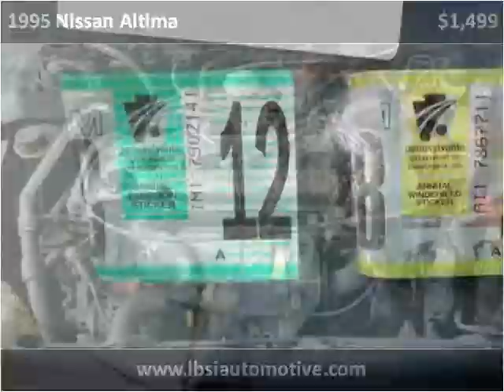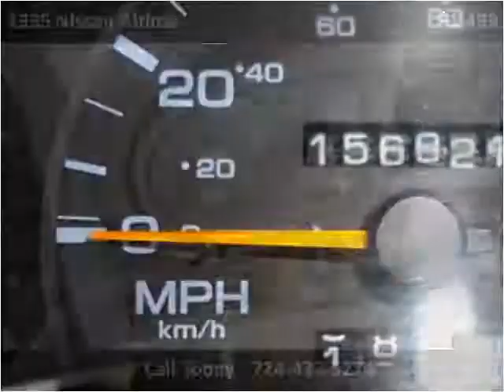1995 Nissan Altima Used Cars Uniontown PA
This 1995 Nissan Altima is available from LBSI Automotive LLC.